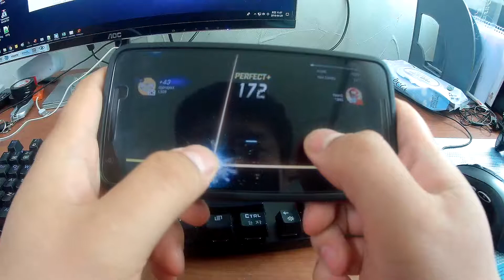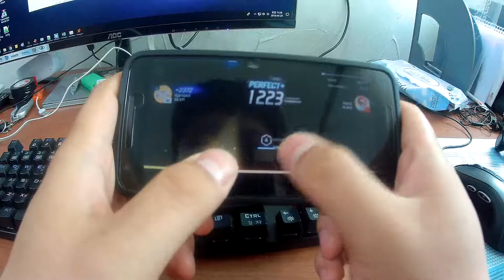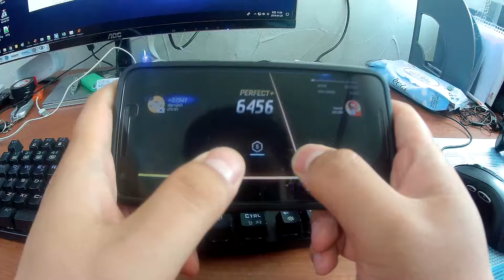TAPSONIC World Champion - Canon 2017 (TAP Edit) Legend Thumb play NEXUS5X